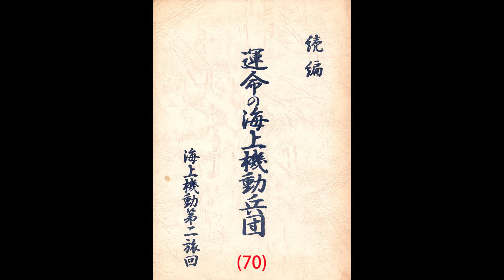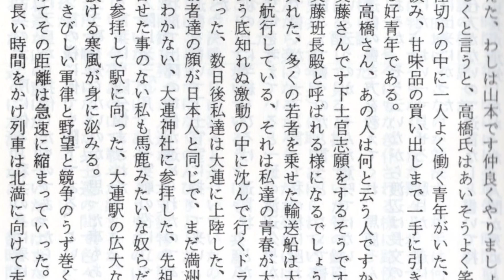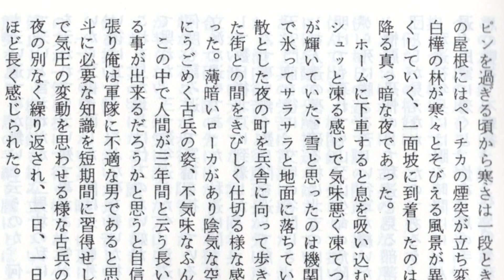運命の海上機動兵団（続編）・海上機動第二旅団(70)